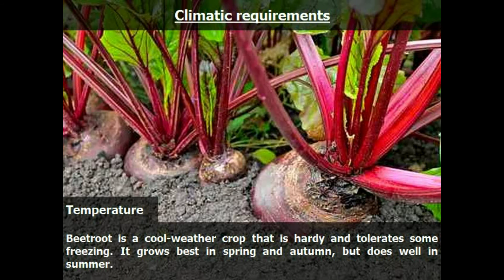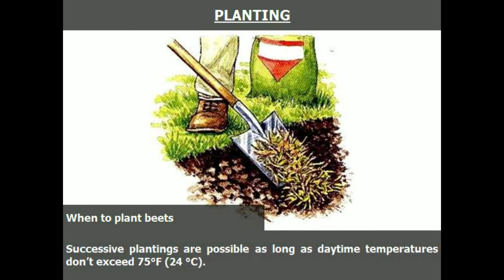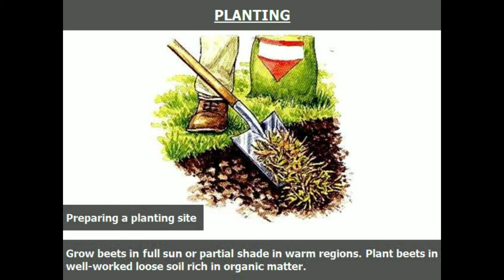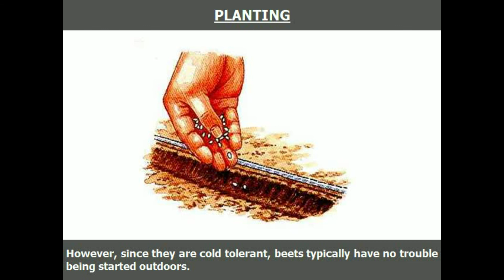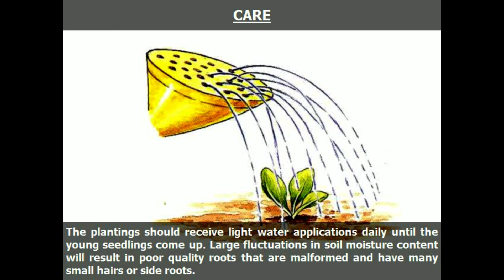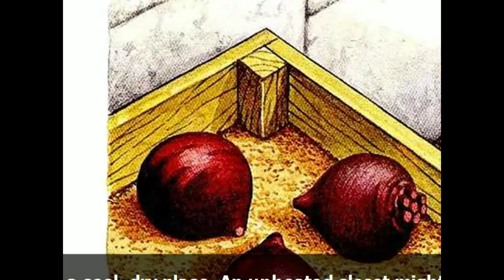How To Grow Beetroot From Seed At Home (A Complete Step by Step Guide)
Sources: Grow your own vegetables
In this video, I've compiled everything you need to know to grow a ton of beets  at your garden! In this complete growing guide, I will show you how to grow the maximum amount of beets  plants in a small growing space.
This simple tutorial will teach you how :
-how to grow beets
- how to grow beetroot
- how to grow beetroot easily
- how to grow beetroot in a container